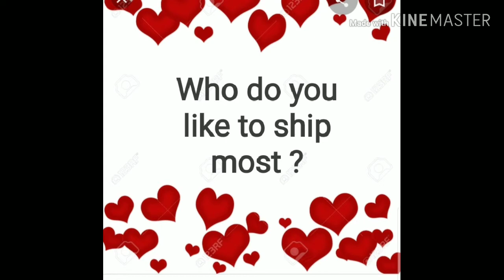Jungkook's ships with girls. Who do you choose to ship?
Wait for the next video ☺️, see y'all soon, Pinkies 😊!